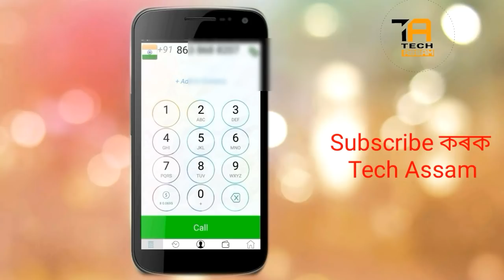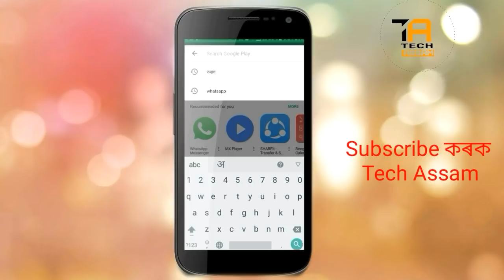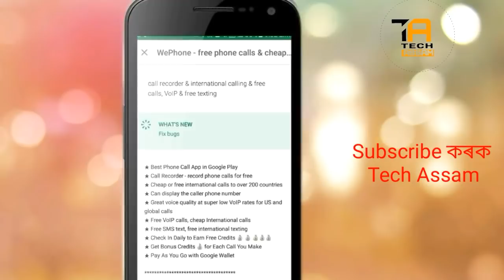যতেই call কৰক আপোনাৰ নিজৰ মোবাইল নম্বৰ নাযায় ||call from difference number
আপুনি যিকোনো মোবাইলত call কৰক , আপোনাৰ নিজৰ মোবাইল নম্বৰ নাযায়। এটা international নম্বৰ যাব। যত +13, +17, +14, +15, +11 এনেকুৱা ধৰণৰ code বিলাকেৰে মবাইল নম্বৰ থাকিব। আমাৰ ভাৰতৰ code নম্বৰ হল +91 কিন্তু এই নম্বৰত +91 নাথাকে। গতিকে আপোনাৰ বন্ধুসকলে বা পৰিয়ালৰ মানুহে আচৰিত হৈ যাব।

মোৰ অন্যান্য video বিলাক চাওক